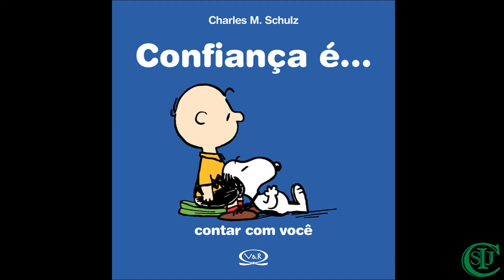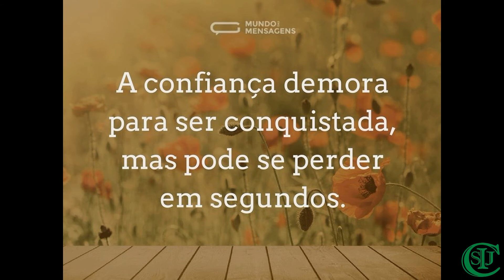Aula de Filosofia - 7° ano - Professora Selma Silvana -O valor da confiança na relação com os outros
Área de conhecimento: Ensino Religioso
Componente curricular:  Filosofia
Objeto do conhecimento: O valor da confiança na relação com os outros.